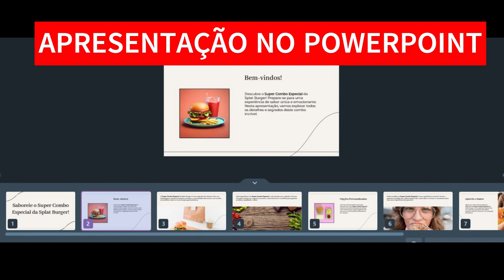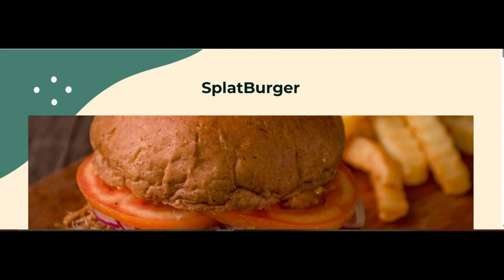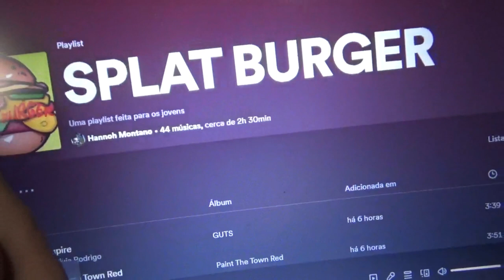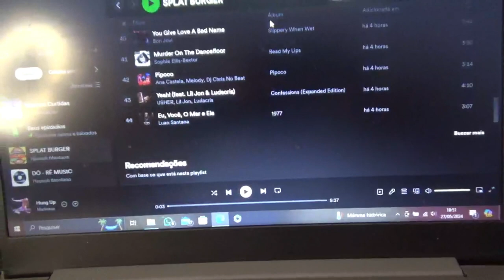📈Seu Negócio Merece um Marketing Super Poderoso!⚡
Agora é a vez da lanchonete Splat Burger

Meu instagram: @hannohmontano